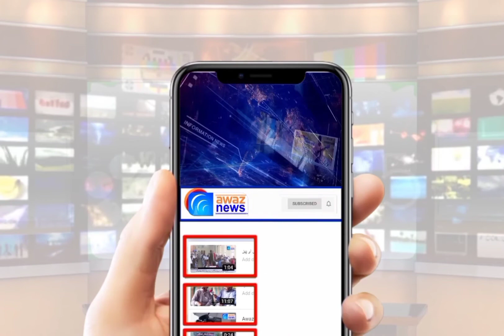مہوش حیات اور فواد خان نے یہ کیا کر دیا مس مارول میں؟؟؟؟